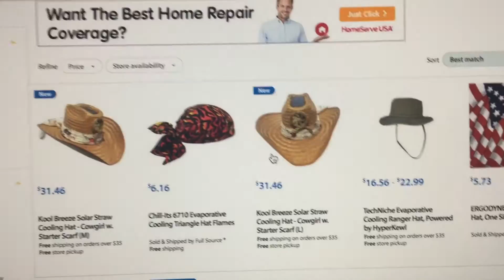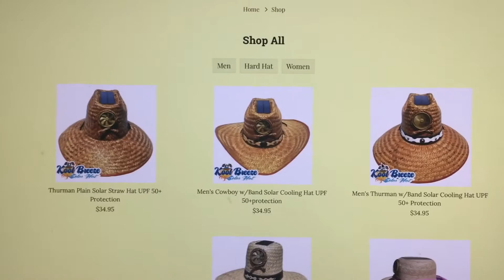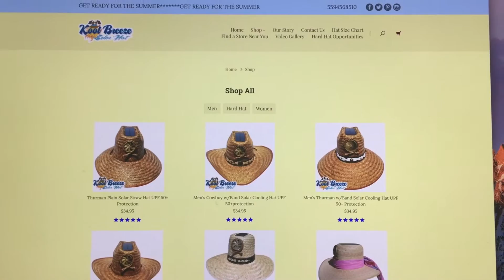Kool Breeze 2017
Kool Breeze Solar Hats one of the cooling wonders of the world.
Here's the story of the non-battery powered cooling invention. It works!